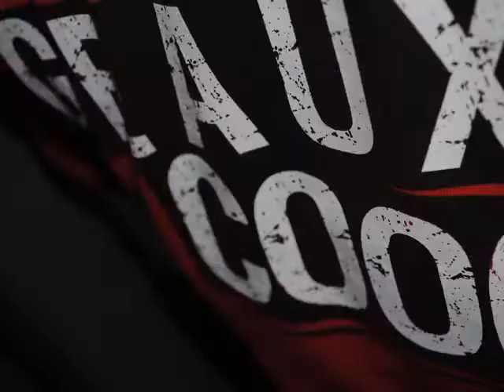Higher and Higher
inspired by Jonathan